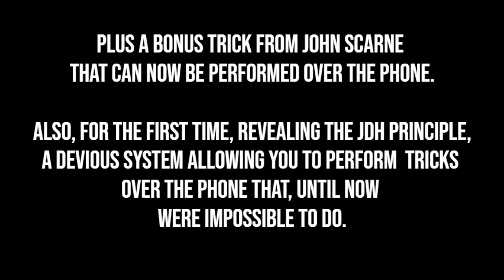PHONETASTIC by Joe Hernandez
52 Magic Tricks You Can Do Over Any Phone

Phonetastic is a collection of fifty-two magic tricks you can perform over any phone. With the cell phone as the number one means of instant communication, performing magic over the phone is an excellent avenue for magician, especially since it is so easy to entertain more than one person by turning on the speaker on the phone or performing virtually. In an instant, you can have an audience.

Imagine having a card secretly selected, placed back in the deck, then shuffled, and you reveal the chosen card. You can also have a pair of imaginary dice rolled and be able to tell the chosen number. There is even a gambling routine where the spectator deals himself the winning hand without realizing it. Included is a revised bonus trick from the legendary John Scarne
br Included is the introduction to the JDH Principle, a new magic method that is being revealed for the first time. Keep this book handy whenever you need to call a friend, family member, business client, or sell yourself on getting hired for your next gig. You will quickly develop a reputation for being a genuinely great magician.

"Joe called me and performed a time clock routine. It fooled me badly. I felt like my head was going to explode. I had to take ten Tylenol."
- Will Fern

"Every once in a while, you run across a gem or two that makes you smile when you perform them. Here's a book just brimming with such treasures!"
- Darryl V. Harris

"Joe has created a fantastic collection of effects in this book that will completely blow your mind! Whether performing over the phone or on the internet, you will mystify your spectators and give them something to talk about for a long time. I highly recommend it."
- Mike Spade

"Over a few weeks, Joe called me and performed several of his phone routines. They were so devious and entertaining that I was mystified each time. It will be great to have some of these effects in my arsenal."
- Frank Reyes